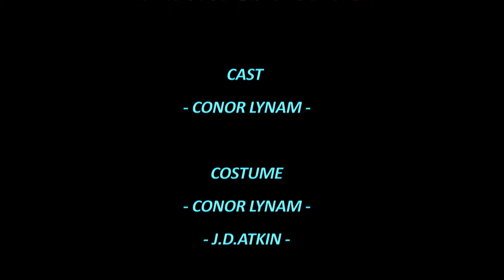Divine Nature J.D.Atkin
Book Breakdown -
There is something very odd about Meris. The fish in the glass canals know it. The scientists who created her know it. And the horde of atheist extremists who want her dead know it.

Lost in the shell of a once great cathedral of science, Meris finds herself thrust into the final days of a decades long war. The powers of science and reason are falling, violence and madness are encroaching and deep in the watery depths something dark and horrible is about to be awoken.

Join Meris as she fights for her freedom and searches for bees while encountering warrior fish, murderous hooligans and several well meaning robots. It'll be a miracle if she makes it out alive.

any technical questions please mail -